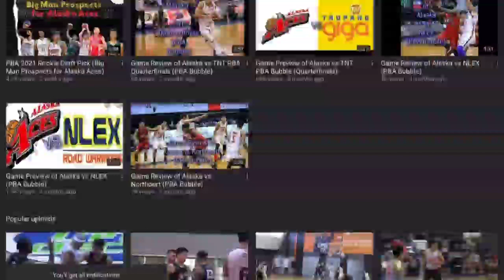PBA UPDATES: Game players match up Alaska Aces vs SMB (12/10/21